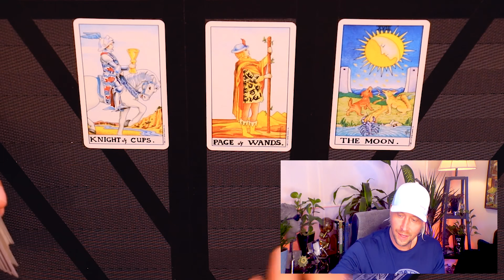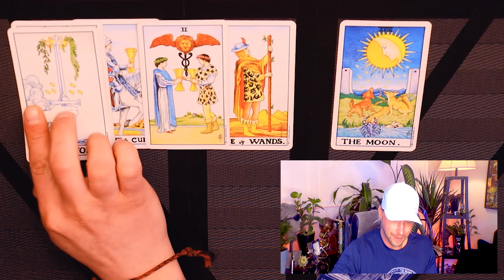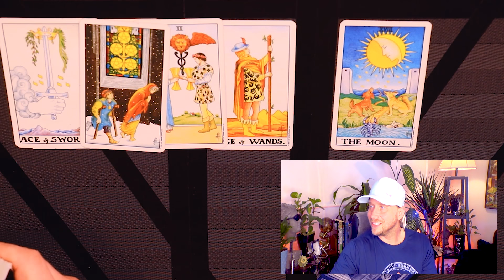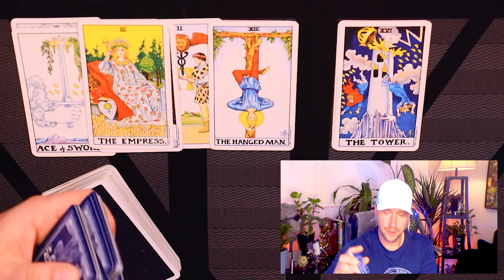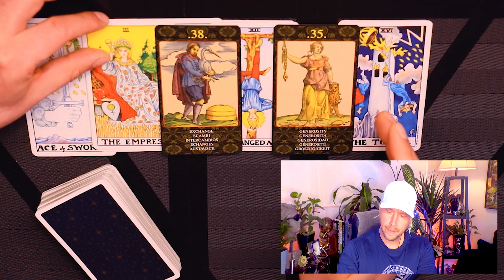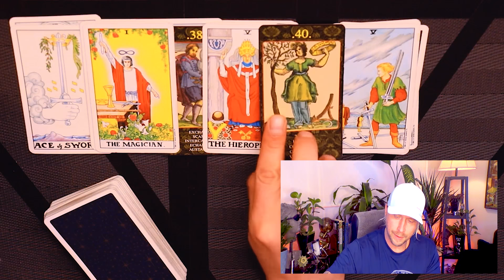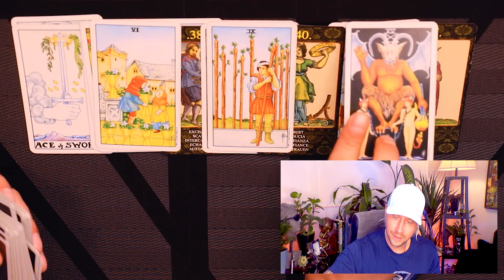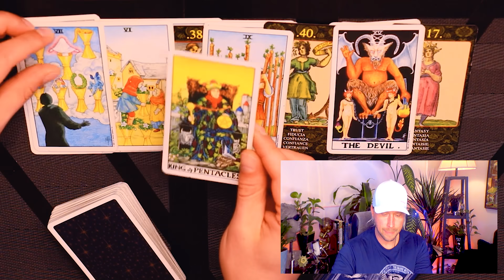PISCES ~ THEY WANT YOU NOW! AND NOT THE 3RD PARTY!!! ~ July 21 - Aug 4, 2021 Tarot Reading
This is a horoscope tarot reading for Pisces love life from July 21 - Aug 4, 2021.
🃏 Card Decks : Universal Waite Tarot Deck & Cards of Nostradamus.